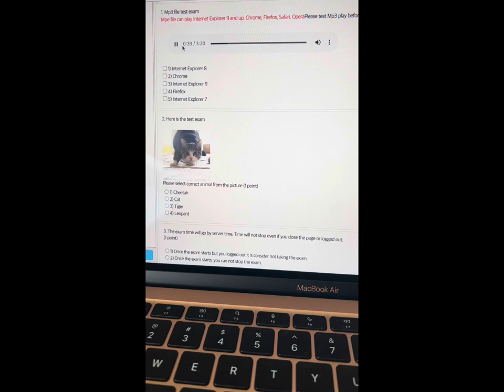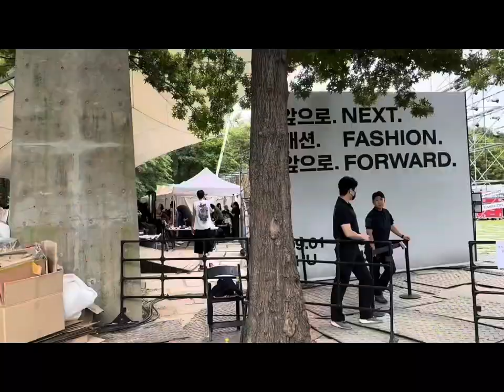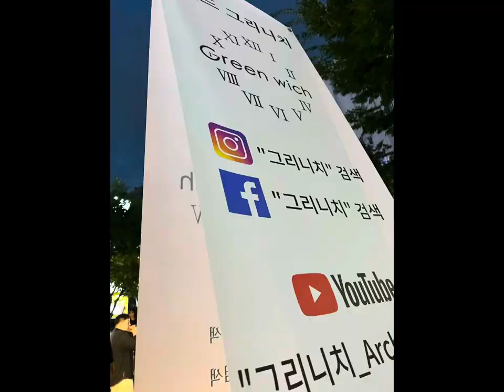Why Seoul Forest is the Best Park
I’m just catching up on my YouTube vids!